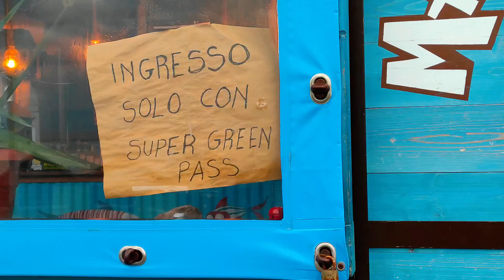FANO, THE SEA,THE FOG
La spiaggia di Sassonia a Fano (PU) questo Febbraio 2022 in una giornata di nebbia. Una passeggiata il soffice rumore delle onde una psseggiata sul litorale di Pesaro e un tramonto visto dal terrazzio di san Rocco Country House.

MUSIC CREDIT
GREEN HILLS: TEN TOWERS
HEADLUND: WINTER LIGHT
ALAN ELLIS: SEA DAWN